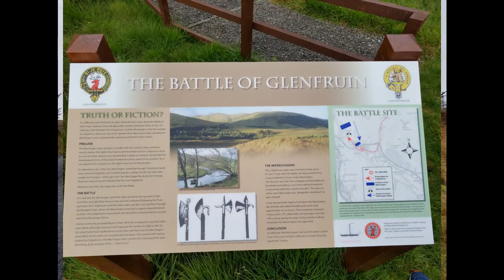Glen Fruin (Valley of Sorrow) A Colquhoun Site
History will always differ...depending on who you ask. Just like the old adage: There are three sides to every story...yours, mine...and the truth. And as Napoleon once asked, “WHAT is history, but a fable agreed upon?” We may never know really exactly what happened in the Valley of Sorrow…

The Battle of Glen Fruin, the last purely clan battle fought in Scotland. The tragedy opened as a minor incident in the early winter of 1602. Two MacGregors, traveling from Glasgow to their home at Dunan near the head of Loch Rannoch, decided to spend the night while passing through Colquhoun’s land. Cold and hungry, they asked food and shelter and were refused. At this breach of Highland hospitality, they took shelter in an empty hut, killed a sheep, and ate. Next day, Sir Alexander Colquhoun had them seized and executed. The MacGregor side of the story said they were killed even though they offered payment for the sheep.

A report of the MacGregor execution went to their chief, Alasdair of Glenstrae, who lived on the north side of Loch Rannoch. He felt bound to act. It was the standard of the clan system that while every man gave his chief the respect due to a father by his family, and found there his first duty, the chief in turn was responsible for the life of every member. An injury to one was a hurt to all, and unless a chief understood how profoundly true that was it led him to feuding. The close-knit Clan Gregor were in present circumstances the least likely to let this injury pass. Alasdair was a man of tenacity and gave the reactionary order.

"On December 7, 1602, a MacGregor raiding party of eighty men came down Glen Finlas in the hills above Colquhoun’s old castle of Rossdhu by Loch Lomond. They killed two men and lifted three hundred cows and more than double that number of sheep, goats, and horses, which they drove into Argyll (MacCailein Mor was at feud with Colquhoun), and reset the stock at Kinlochgoil, Ardkinglas, Strachur, and Appin."

Colquhoun’s revenge took a more strategic approach. He led about sixty ‘widows’ of Luss, mounted on palfreys (a docile horse used for ordinary riding, especially by women), before King James VI at Stirling. James was known to be squeamish at the sight of blood, so to gain the desired effect each widow carried her man’s ‘bludie sark’ (bloody shirt) on the end of a pointed pole. The story goes that not all the women were widows and that the shirts had been dipped in sheep’s blood to give a desired effect. Horrified by the sight, James responded by granting Colquhoun “Letters of Fire and Sword.” Letters of Fire and Sword meant that if a criminal resisted the law and refused to answer his citation, it was accounted treason in the Scottish courts; and “letters of fire and sword” were sent to the sheriff, authorizing him to use either or both these instruments to apprehend the disobedient party.

The MacGregors were infuriated by the deception of the Stirling display and at royal condemnation without any hearing. Alasdair of Glenstrae now had MacCailein Mor’s pledge of moral support and advice to take vengeance upon the Colquhouns. Blinded by the moment’s passion he failed to see that his clan were being persuaded against Campbell’s enemy at a very difficult time. The king must have felt it to be personal injury. No one will profit except MacCailein Mor.